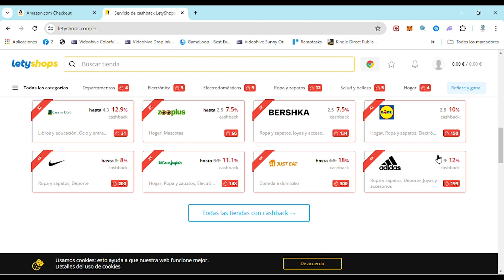Como Usar Letyshops en Amazon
LetYShop es una plataforma de cashback que te permite ganar dinero mientras realizas compras en línea en tiendas populares como Amazon. En este video aprenderás cómo sacarle el máximo provecho a LetYShop al usarlo en tus compras en Amazon.

Descubrirás paso a paso cómo registrarte en LetYShop, cómo activar el cashback en Amazon, cómo encontrar las mejores ofertas y cupones de descuento, y cómo seguir el proceso de compra para asegurarte de recibir tu reembolso.

Usar LetYShop en Amazon es una forma inteligente de ahorrar dinero en tus compras en línea. Con solo unos clics, podrás ganar un porcentaje de tus compras de vuelta en forma de cashback.

No te pierdas este video tutorial sobre cómo aprovechar al máximo LetYShop en tus compras en Amazon y comienza a ahorrar desde hoy mismo.